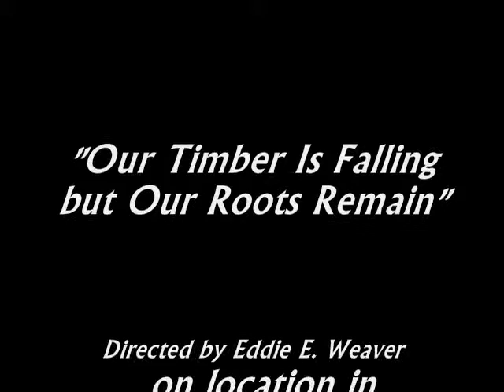BLOOPER's ScReAm YeLl or HoLlOr Million Dollar Bottom Dollar!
Imagine it...Ed's Stone Masonry - Eddie Weaver of Morganton,NC Director of movies! via:FB